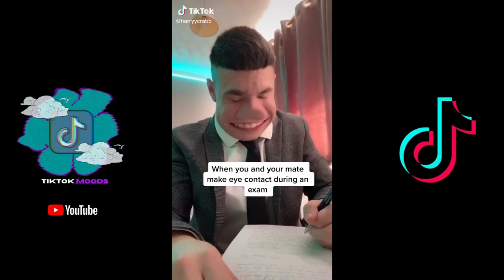Don't watch these VIRAL Tiktoks | Funny tiktok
More TikTok Videos:
- Everyone has that one thing in their house... | PART 1 | TIKTOK MOODS
- Supalonely INSANE Dance Challange | TIKTOK
- RAINONME CHALLENGE | PART 1 | TIKTOK MOODS
- BEST TIKTOK COMPILATION TO WATCH WHEN YOU'RE BORED!!
Let us know what your favorite clip was!